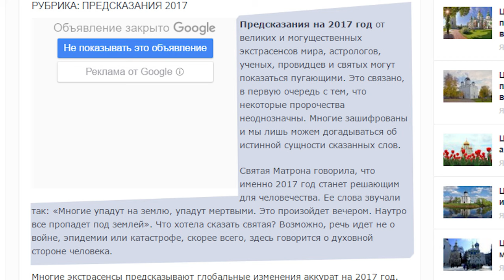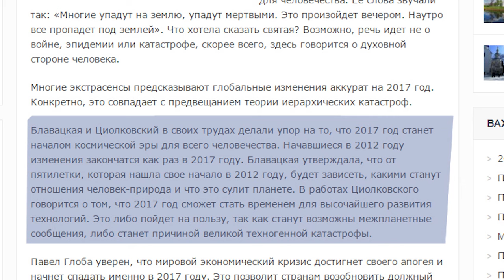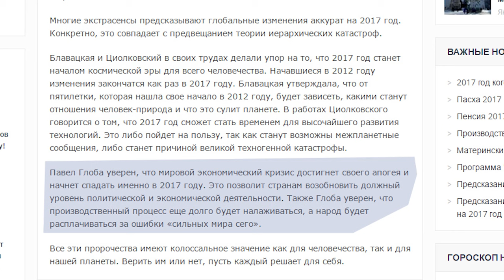Прогноз на 2017 год, Матрона, Блаватская, Циолковский, Глоба. ИК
Новостная передача: Исторический контекст «ИК»

Прогноз на 2017 год

Обзор предсказаний
Матро́ны Дими́триевны Ни́коновой (Святой Матроны)
Обзор предсказаний Елены Петровны Блаватской и Циолковского Константина Эдуардовича
Обзор предсказаний Павла Павловича Глобы

Мы рассматриваем новости, события, объекты, волнующие граждан Российской Федерации через призму истории.
«ИК» направлен расширить понимания сути вещей путем сопоставления новостей с многотысячелетней историей мира

Еремин Леонид, Кандидат исторических Наук, музеевед
Станислав Угдыжеков, Кандидат исторических наук
Константин Новоторженцев, специадис в области IT

Черная магия, белая магия, приворот, гадания, снятие порчи, все эти способы общения с миром иным будут обсуждаться в рамках проекта

Современный мир у современного человека, как правило, не вызывает никаких вопросов, мы рождаемся, идем в детский сад, школу, поступаем в институт, работаем, заводим семью и, в какой-то момент, покидаем этот мир. Вопросы возникают только тогда, когда современные технология и наука оказываются не в состоянии решить наши проблемы, связанные с жизнедеятельностью, со здоровьем, с судьбой, ну и, конечно, ответить на "вечные вопросы": "кто я", "зачем я", и "почему я". Наш блог посвящен тем технологиям и тем знаниям, которые вырабатывались человечеством на протяжении тысячелетий, и позволяли отвечать на насущные вопросы того времени. Речь идет о особом, специфическом, способе общения людей с незримым миром богов, духов, предков, ну и, в конце концов, - с самим собой.
Иная жизнь, иной язык, иные символы, иные ценности, иные формы памяти.